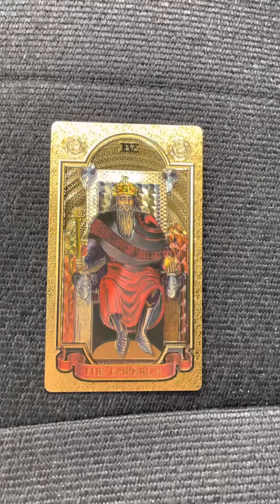majorarcana tarot emperor